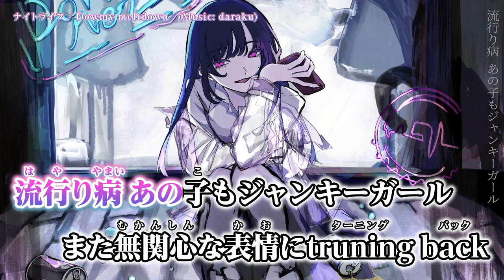【 ニコカラ 】 ナイトライフ 【 Offvocal 】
ナイトライフ / Dowmy meltdown  のカラオケ動画です。

ｰｰｰｰｰｰｰｰｰｰｰｰｰｰ
Original Credit